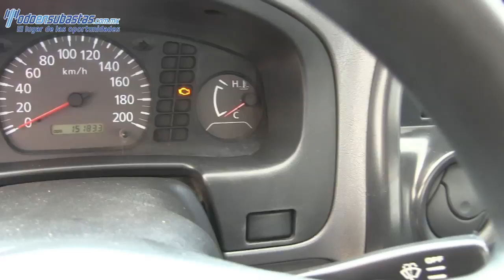041889 NISSAN / NP 300 / 2011